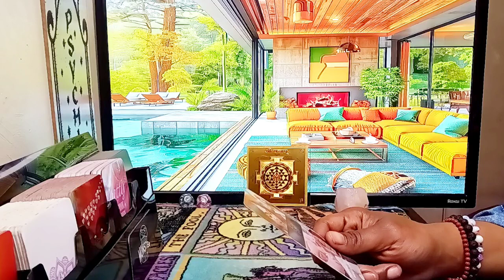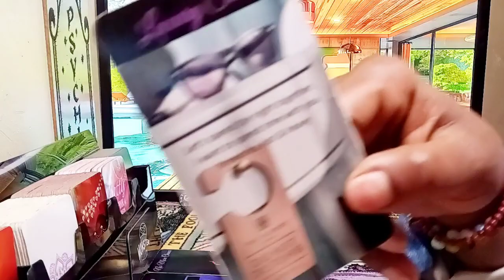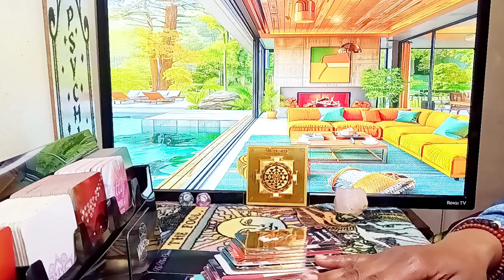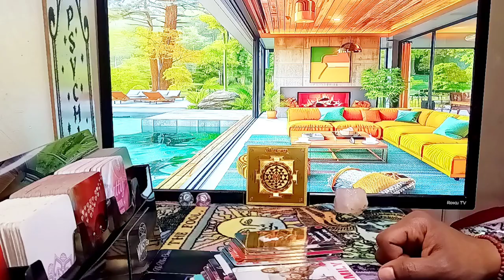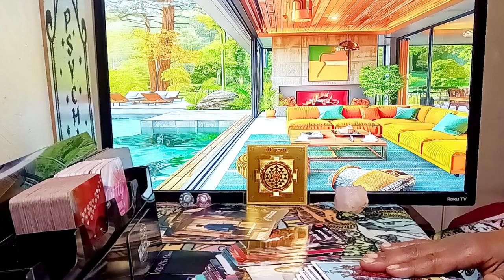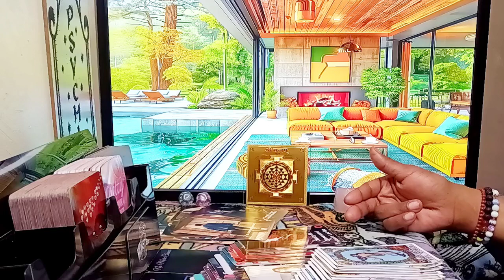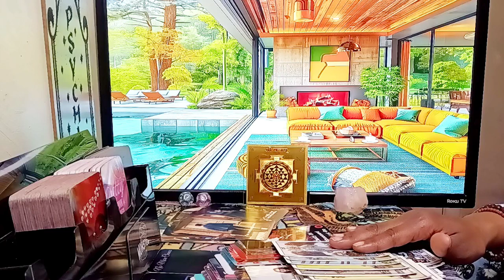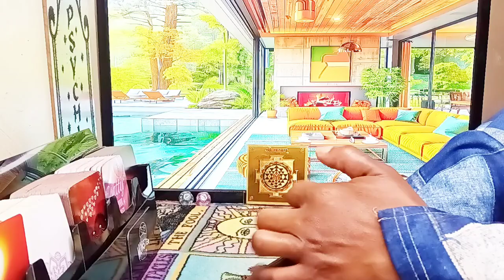GEMINI♊️Already Involved Psycho Crazy Ex Doesn't Want 2 Let U Go Obsessed & Will Chase U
$50 Spring Break Sale ON ALL PRIVATE personal reading No refunds , payments are upfront to my Cashapp💕(serious inquiries only) 👍🏾 Of Wands1111 👉Feel free to send Donations via // Cashapp 👉 👉Receive video delivery Within 24-48 Hrs

I am a super Empath/professional psychic Intuitive Tarot Reader, Healer, I provide & have provided Spiritual Counseling I am a Very powerful Also Have Very Powerful Energy, I Am A Version of the high priestess Because I'm A Cusp Leo Cancer The sun is my ruling planet I have high vibrational energy & am able to channel different types of energy Surrounding me , I do collective readings general Love Reads & personal readings for all zodiac signs, I am tapped into the Divine Spirit,The Source, I have clairvoyance (vision) clairsenitence (Feeling) clairaudience (hearing)  Clairalience (Smells) As well as ESP, I've been reading tarot for quite sometime and ready, willing & able to to share my gifts with you and share all the info you need according to your Tarot Reading. I am hear to help you find the clarity & get the closure you need in your life, love, career, money, family, whatever, you need your spirit guides to assist you, I am able to tap into the spritual realm. I'm am very spritual but I don't do readings for the dead, 👻🤔🙅I don't play with Ouija boards, other than that thank you so much for joining me on my journey and allowing me to help you with yours.